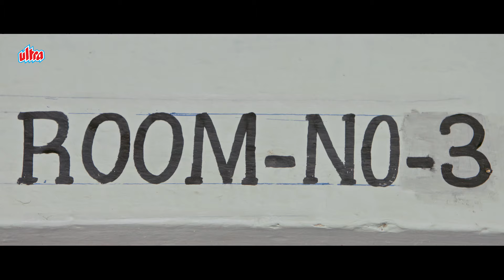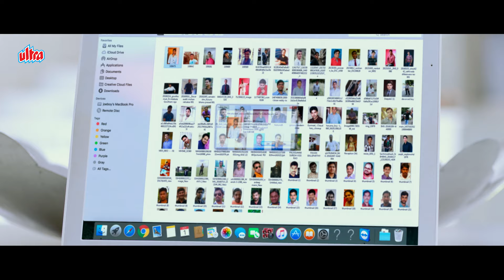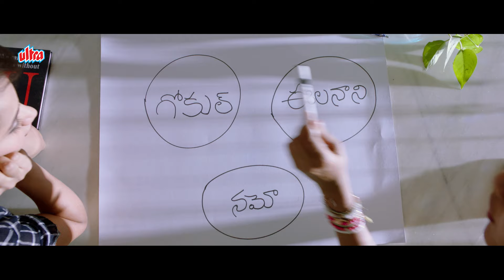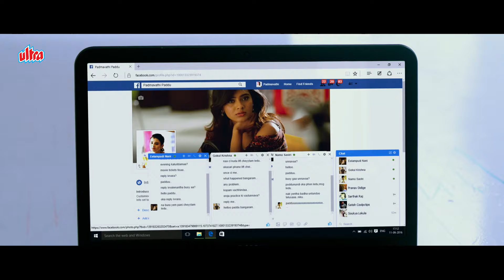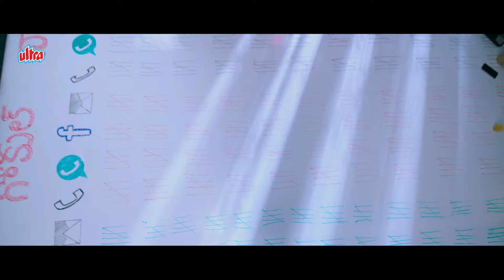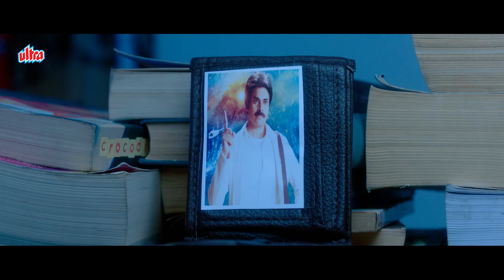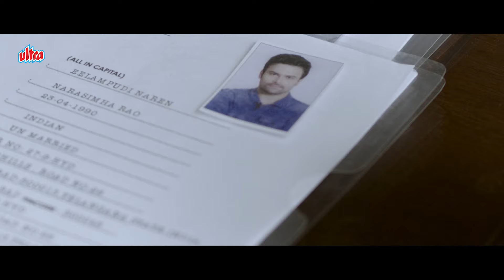Dulha Wanted (2016) - New Released Hindi Dubbed Romantic Movie | Hebba Patel, Ashwin Babu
Dulha Wanted (2016) - New Released Hindi Dubbed Romantic Movie | Hebba Patel, Noel, Parvateesam, Ashwin Babu

Film : Dulha Wanted (2016)
Starcast : Hebah Patel, Rao Ramesh, Tejaswi Madivada, Noel Sean, Ashwin, Kerintha Nookaraju
Directed by Bhaskar Bandi

Synopsis:
Padmavati / Paddu (Hebah Patel) is the adored daughter of Raghava Rao (Rao Ramesh). A Prophesier prophesied Raghava Rao that if he refuses to accept any of her daughter's wish then she will leave him. As a result, from child he fulfilled all her wishes and never opposed to her any wishes. When Paddu grew up his father select a guy for her to marry. But she said that she will choose her own husband, and if only if she failed to find a suitable match for herself then she will marry the person that her father suggested for her. As always Raghava Rao agrees and Paddu begins her search.